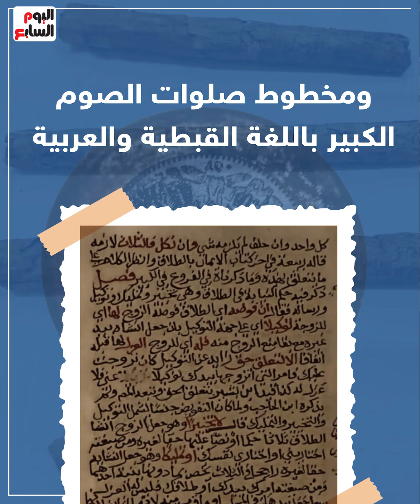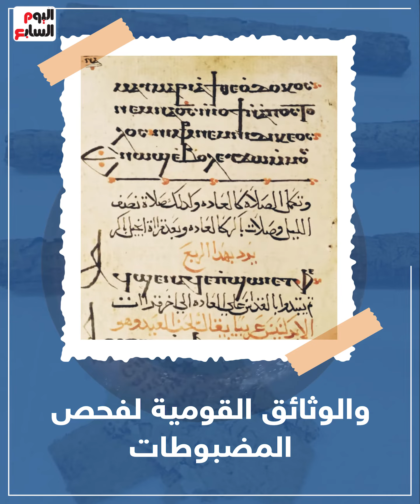تفاصيل ضبط مخطوطات أثرية ولفائف ورق بردى قبل تهريبها خارج البلاد